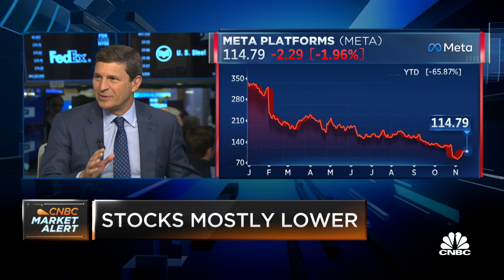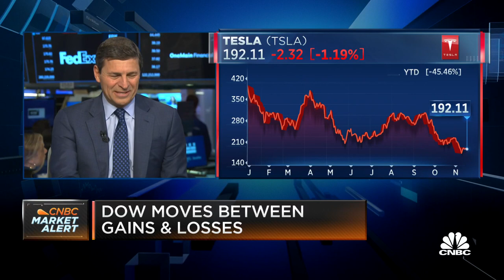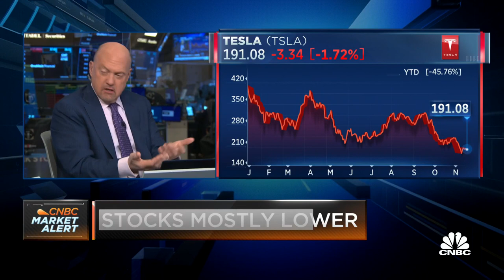Jim Cramer breaks down moves in shares of Amazon and Meta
'Mad Money' host Jim Cramer and the 'Squawk on the Street' team discuss layoffs among Big Tech companies like Amazon, Meta and Twitter. Sign up and learn more about the CNBC Investing Club with Jim Cramer